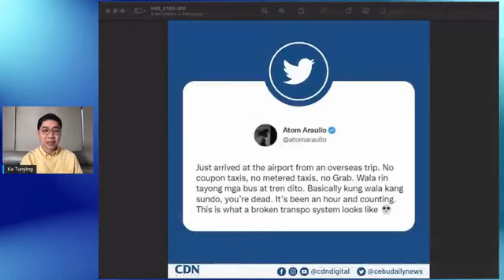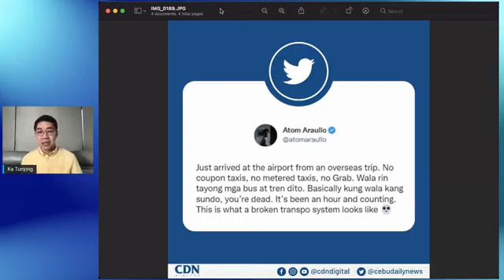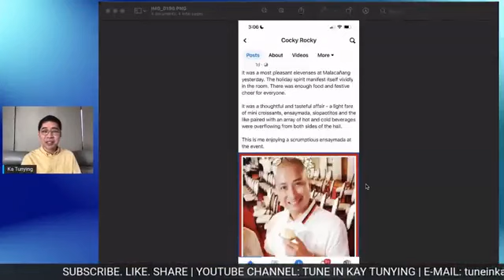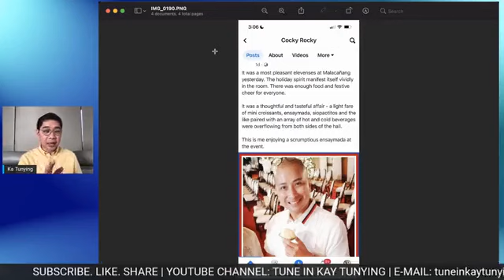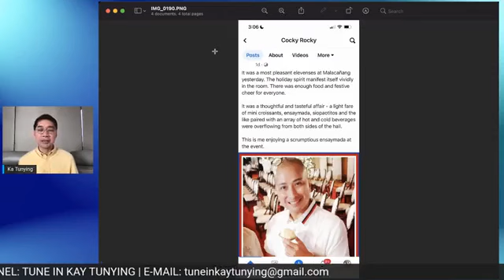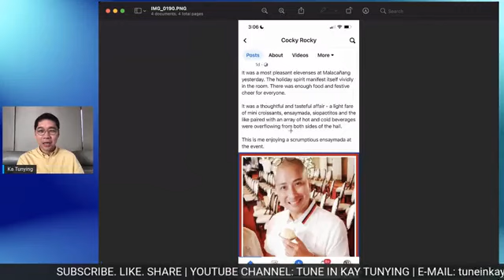Ka Tunying Live - Huwag ka na sad Atom Araullo at Masyadong mahiwaga ang Ensaymada sa Palasyo